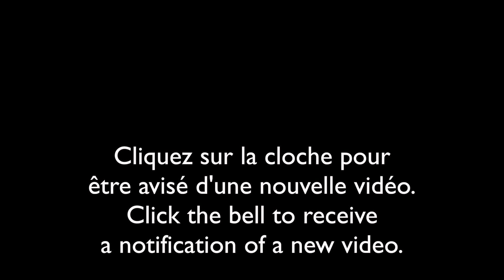Nature sauvage du Québec-21 juin/Wild nature of Quebec-June 21